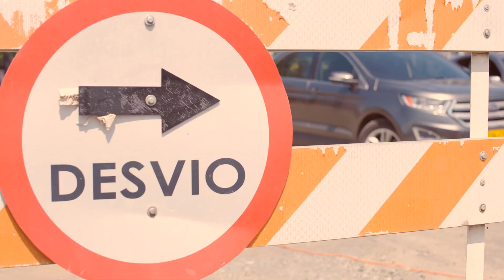Compra Casa desde Casa | Jaramillo Mora Constructora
Sabemos que a veces salir de casa es un problema. Por eso, Jaramillo Mora te trae “Compra casa desde casa” Un canal virtual creado especialmente para comprar la vivienda de tus sueños sin salir de casa